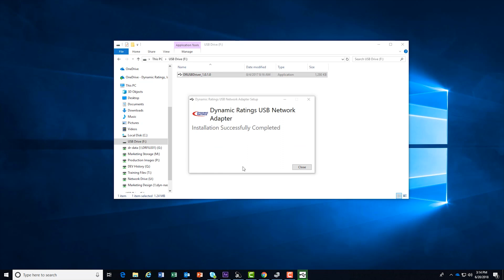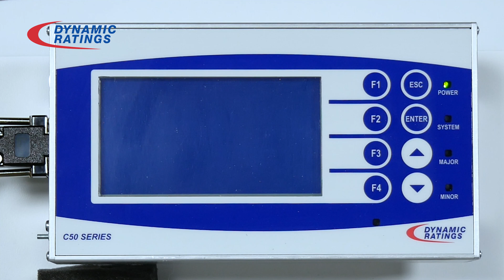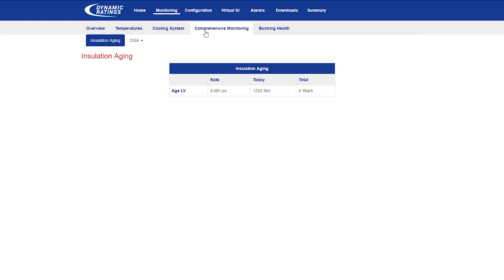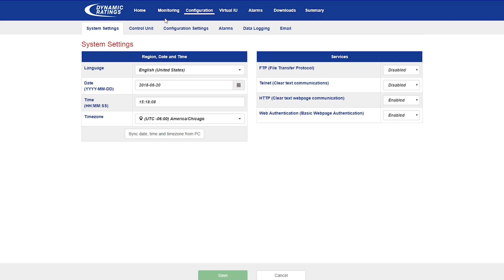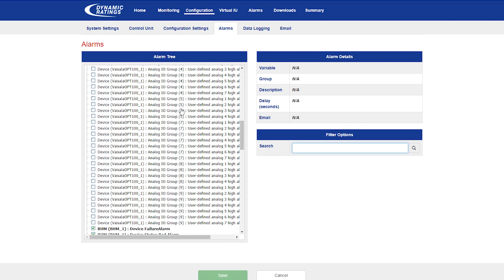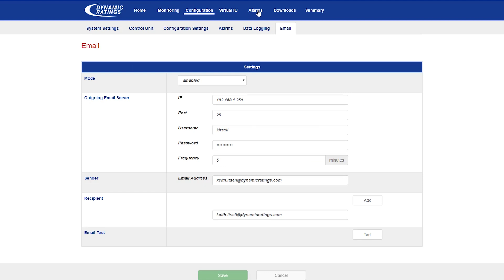How to Connect to a C50 and Display Overview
Watch this video for a step by step tutorial on how to connect to a C50 Transformer Monitor.

Electrical work should be performed by qualified personnel only. During the installation and commissioning of the C50 Transformer Monitor, it is highly recommended that the default passwords be changed to maintain the security of the system.

Windows 7 Laptop is no longer required. You can also access the portal for the latest driver rather than an installed driver from USB.